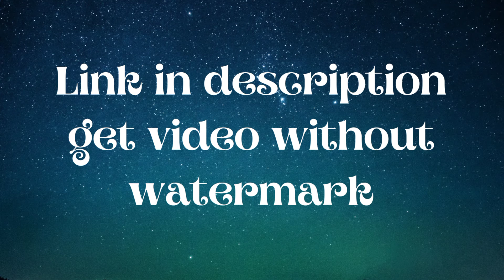Subscribe Button Green Screen | No Copyright | Part 39